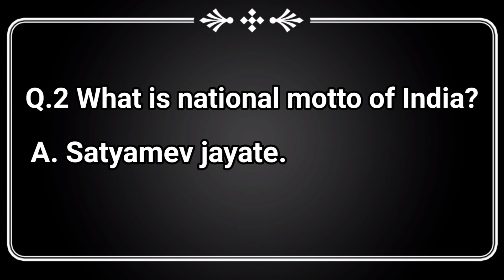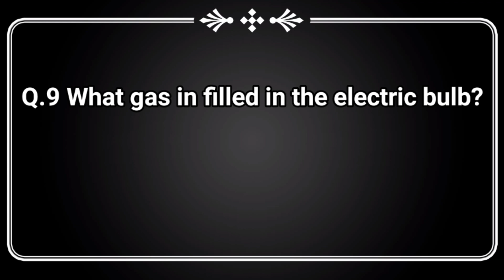Who is the current prime minister of India? Full form of WiFi, Gk question and answer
Q.1 Who is the current prime Minister of India?
Q.2 Who is the first citizen of India?
Q.3 What is the national motto of India?
Q.4 Which country invented 0?
Q.5 What is the national song of India?
Q.6 What is the full form of Wi-Fi?
Q.7 How long did it take to make the Indian Constitution?
Q.8 What gas is filled in the electric bulb?
Q.9 Who invented email?
Q.10 Who is the most found gas in the universe?